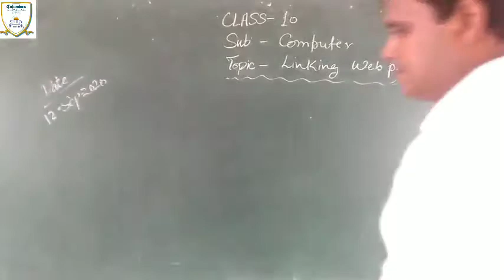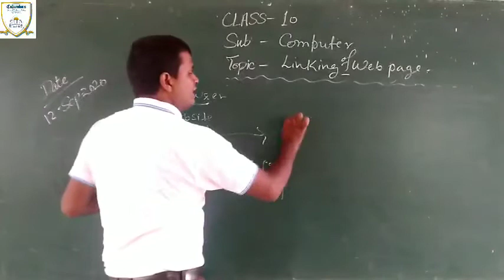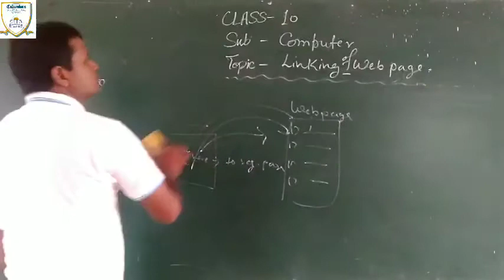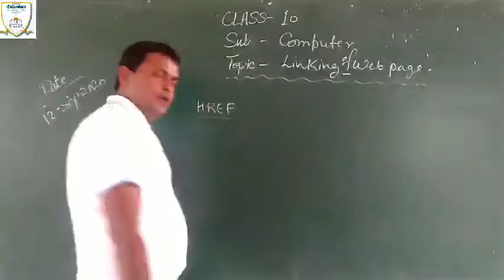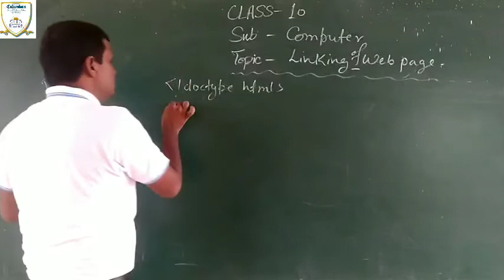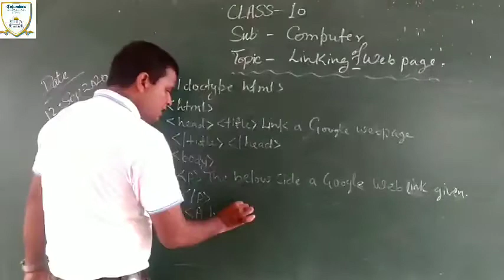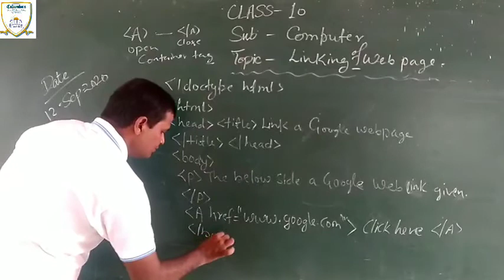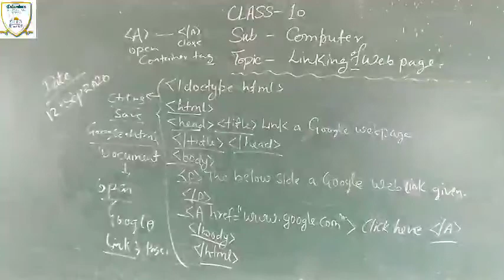HTML ll Linking of webpage with Anchor Tag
Class-10 ll Computer